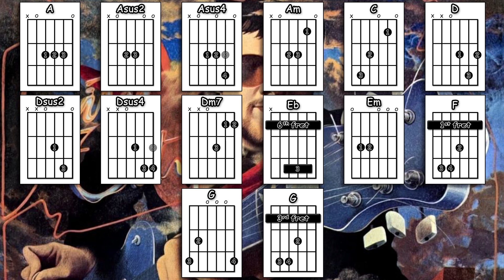Baker Street - Gerry Rafferty - Acoustic Guitar Lesson (2020 version Ft. my son Jason on lead etc.)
An acoustic guitar lesson of my latest interpretation of the classic Gerry Rafferty song - Baker Street (featuring my son Jason on lead etc.).

0:00 Chords etc.
0:43 Playthrough with chords & strumming pattern